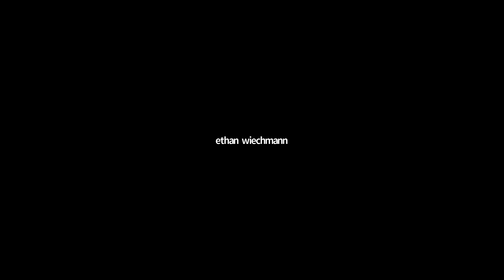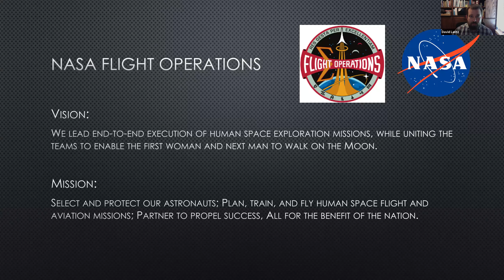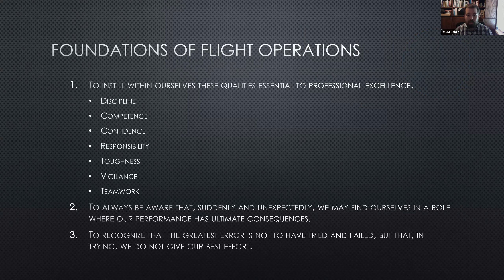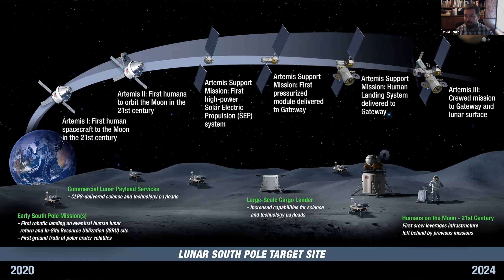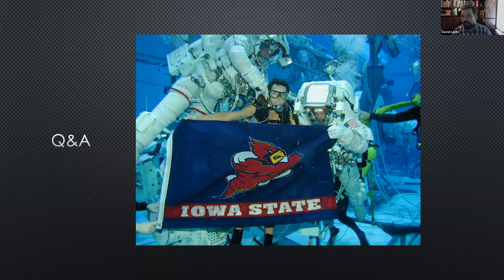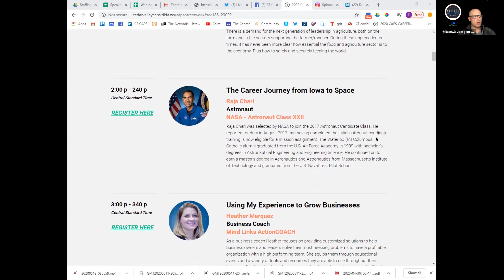Putting a Person Back on the Moon - David Lantz, Advance Mission Planning, NASA - Flight Operations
David Lantz, Group Lead for the Advance Mission Planning Team, NASA - Flight Operations

He does what??? As a member of the Flight Operations team at NASA, David will take you on a journey through his experiences as a Flight Controller in Johnson Space Center Mission Control. Plus hear about his experience with teams that have flown the Space Shuttle, International Space Station (ISS), and Orion spacecraft. Also how he is working to put people back on the moon and then to Mars.